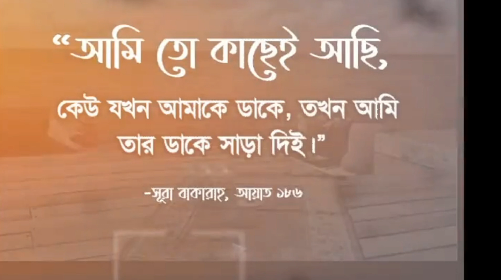Your Choice Award Video.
Your Choice Award Youtube Done
Home  Always.